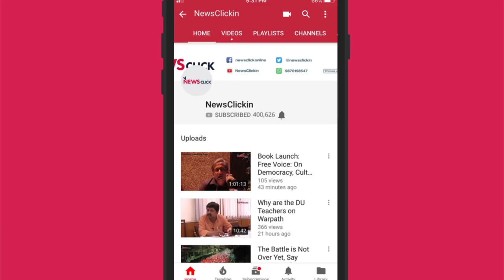The Obvious Politicisation of Overhyped Surgical Strike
Ahead of the 2019 Lok Sabha polls, Pulwama attack and its repercussions leading to the surgical strike might just improve the fortune of the ruling Bharatiya Janata Party. Shaurya Chakra winner and counter-Insurgency expert Major (Retd) Priyadarshi Choudhury speaks to Gautam Navalakha about the political mileage being derived from the strike, even as terrorism remains unabated in the Kashmir Valley.